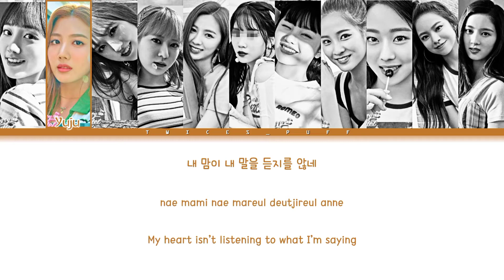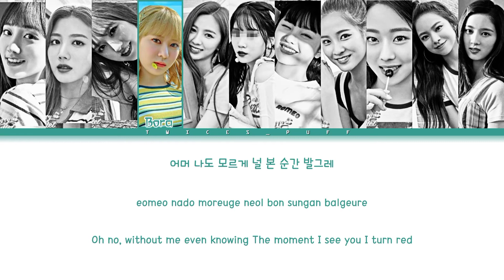Cherry Bullet (체리블렛) - "RUDDY" || 11 Members Ver.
• Artist: Cherry Bullet (체리블렛)
• Song: "Ruddy"
• Album: Love Adventure
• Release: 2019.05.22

• Members: Haeyoon, Yuju, Bora, Jiwon, Remi, Chaerin, May (,Mirae, Kokoro, Linlin)
• Bias-0t10: Haeyoon, Linlin
• Bias-0t7: Haeyoon, Remi